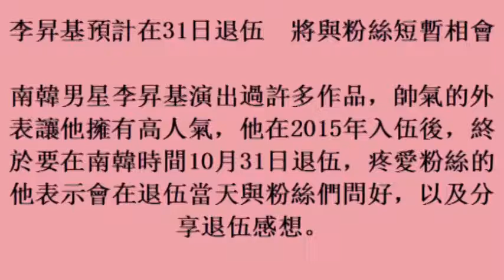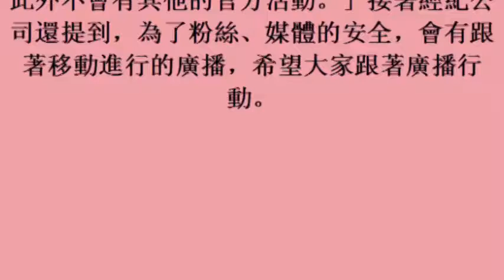李昇基預計在31日退伍 將與粉絲短暫相會(27october2017)